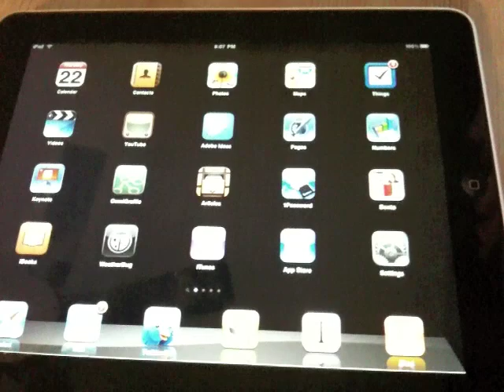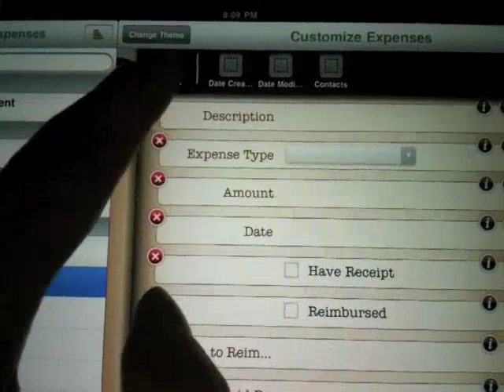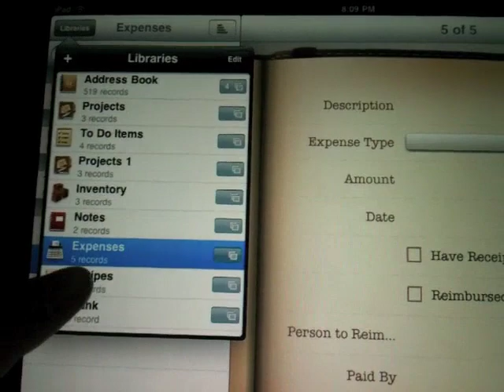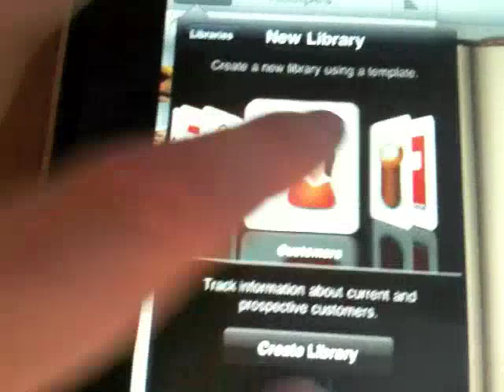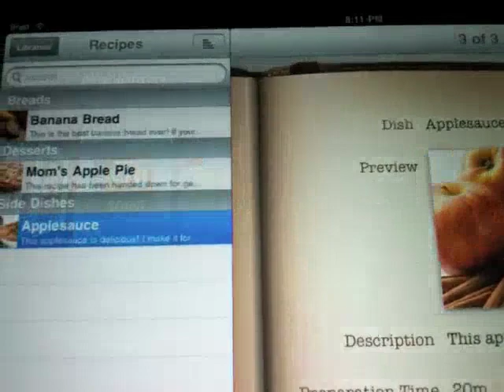Quick Review: Bento for iPad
Chad takes a look at Bento for iPad. This is the best and easiest database app on the iPad (the iPhone companion app is great too).